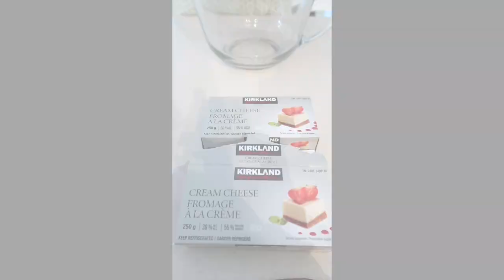Basque Burnt Cheesecake Recipe | Easy Mini Cheesecake